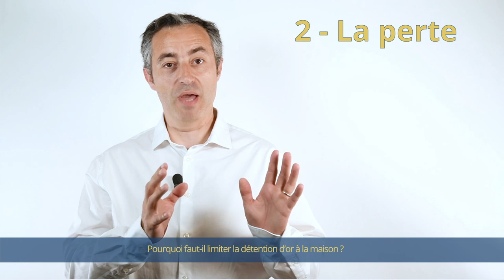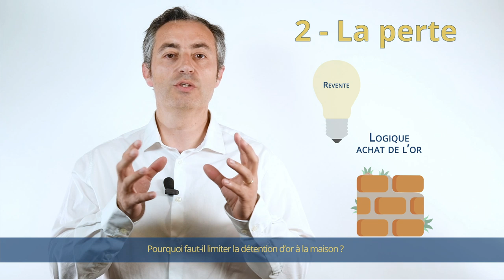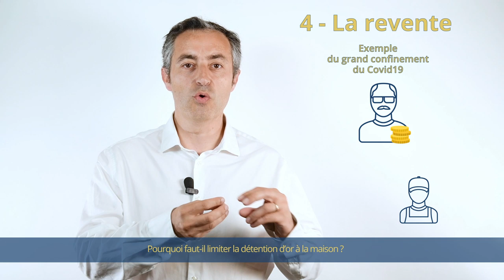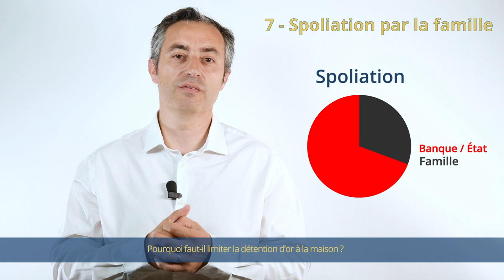Pourquoi faut-il limiter la détention d'or à la maison ? | AuCOFFRE vous répond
Dans cette série de vidéos, l'équipe AuCOFFRE.com répond en vidéo aux questions fréquemment posées par nos membres. Dans cette vidéo, nous vous en quoi il est important d'adhérer au LSP (Le Service Premium) et son fonctionnement.